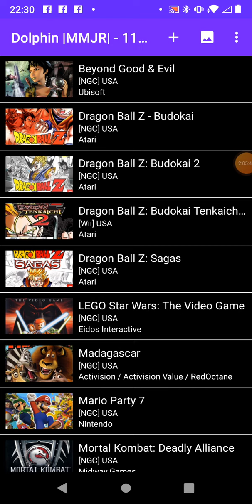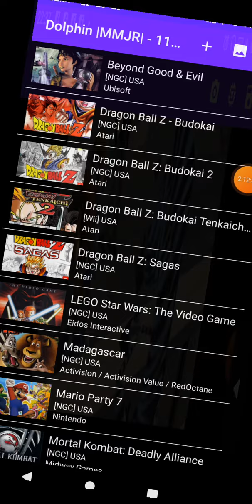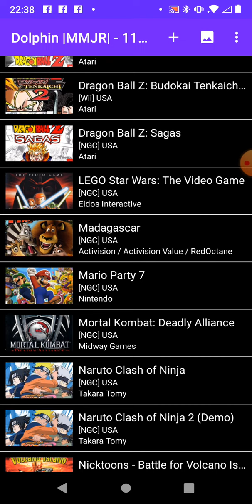playlist do Dolphin emulator primeira parte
free home s corrom tudo para Android Portal Roms e etc